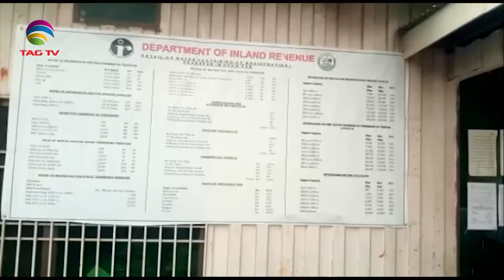South Asian Newsline, January 26, 2023